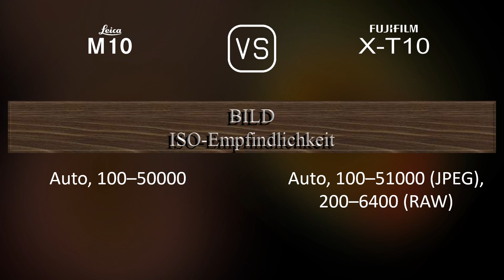Leica M10 vs. Fujifilm X-T10: Ein Vergleich der technischen Daten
Dieses Video gibt einen Überblick über die Leica M10 und die Fujifilm X-T10 in einem parallelen Technikdatenvergleich (comparison of specifications). Vielen Dank fürs Zuschauen.

00:25 EINFÜHRUNG
00:33 KAMERAGEHÄUSE
00:40 BILDSENSOR
01:01 BILD
01:16 OPTIK & FOKUS
01:41 BILDSCHIRM
01:58 SUCHER
02:13 FOTOGRAFISCHE FUNKTIONEN
03:06 VIDEOGRAFISCHE FUNKTIONEN
03:20 SPEICHERUNG
03:24 KONNEKTIVITÄT
03:49 ALLGEMEINE ANGABEN
04:07 SONSTIGE FUNKTIONEN